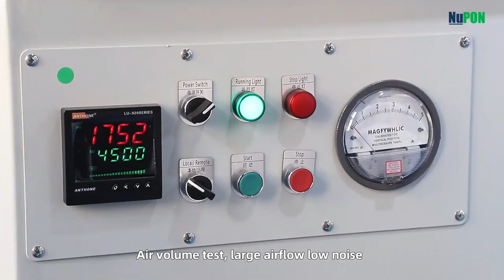High Power Industrial Dust Collector